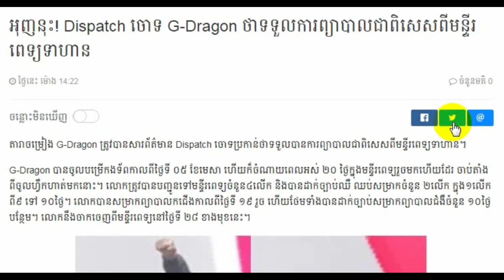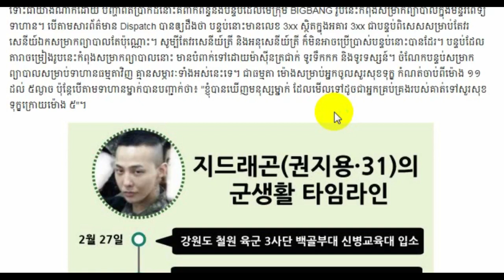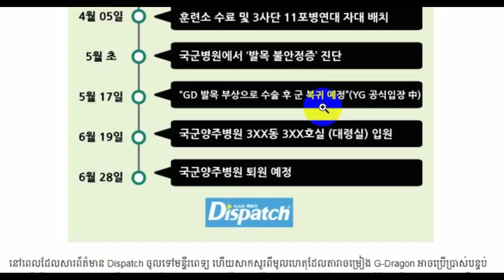G Dragon Khmer Breaking news Cambodia News 2018,Share World,